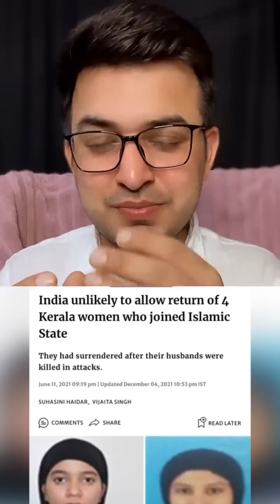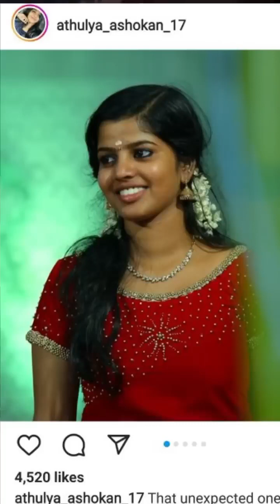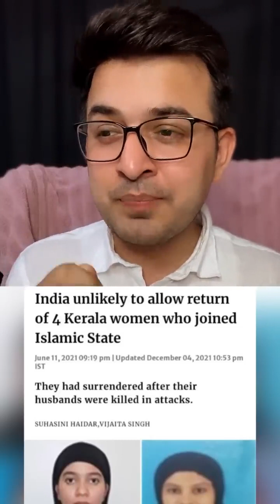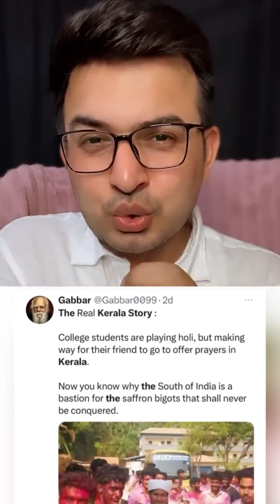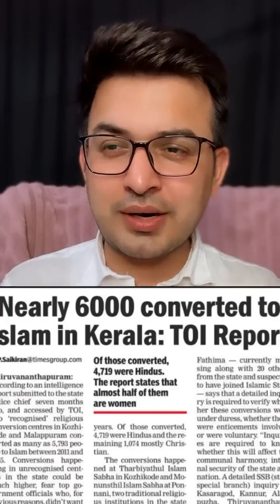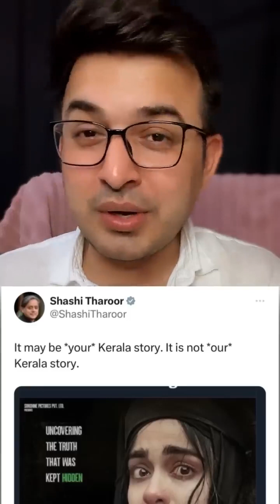फ़िल्म TheKeralaStory हक़ीक़त या एजेंडा क्या है